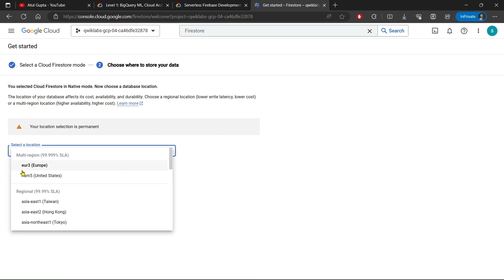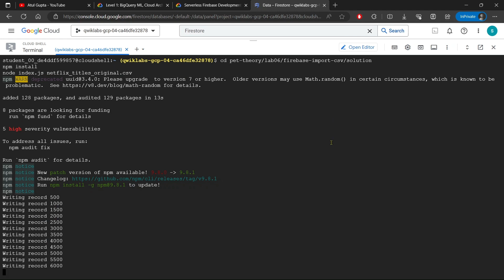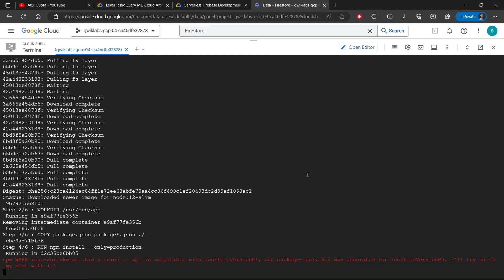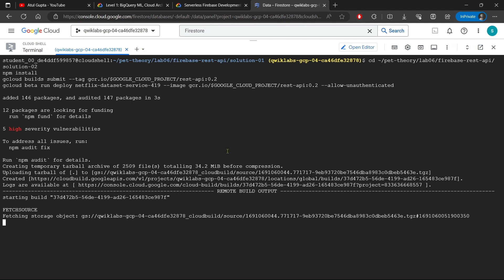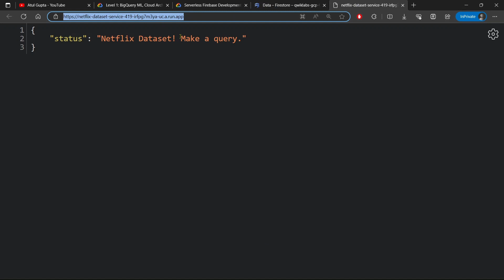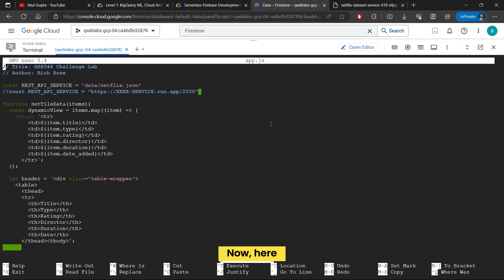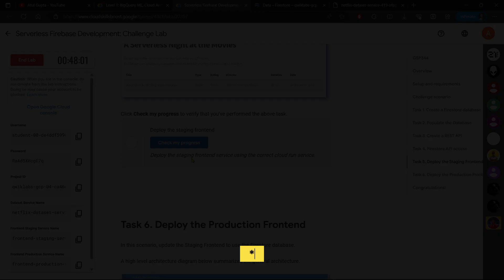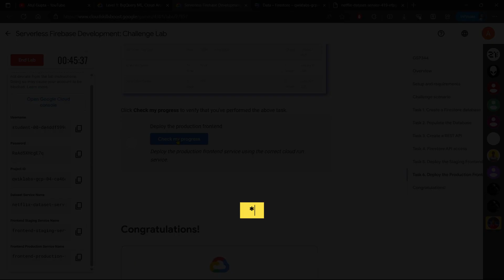Serverless Firebase Development: Challenge Lab | GSP334 | Atul Gupta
Serverless Firebase Development: Challenge Lab | GSP334 | Solution